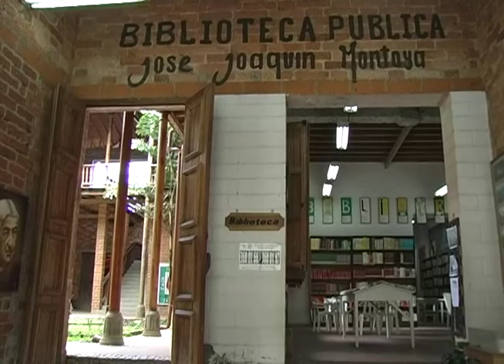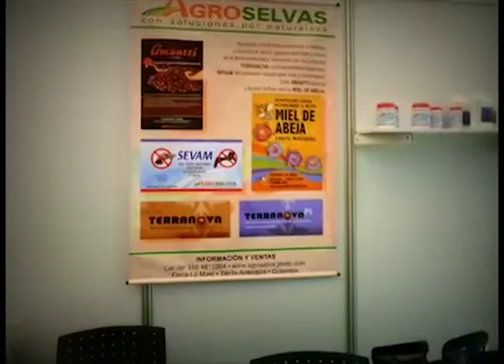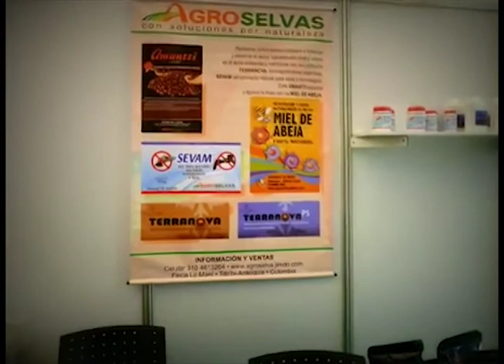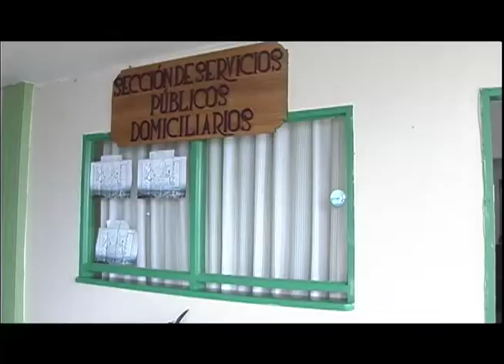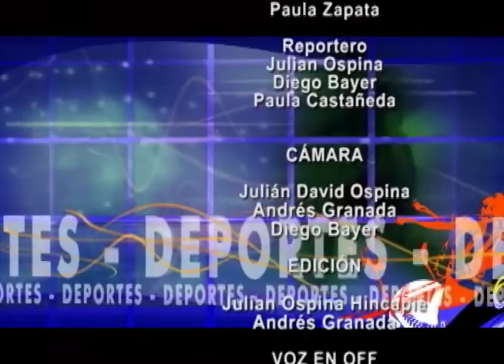INFORMATIVO TAMESIS TV 18 OCTUBRE 2013 PARTE 2